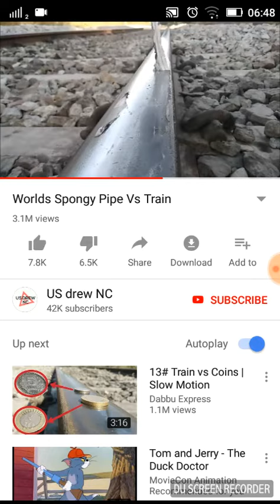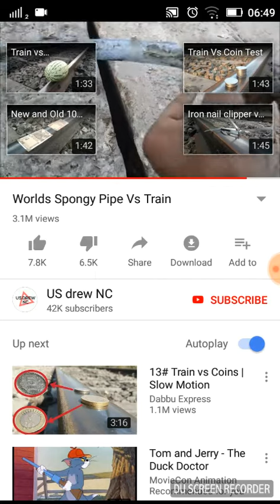Train vs pip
Train vs pip by Technical of mind